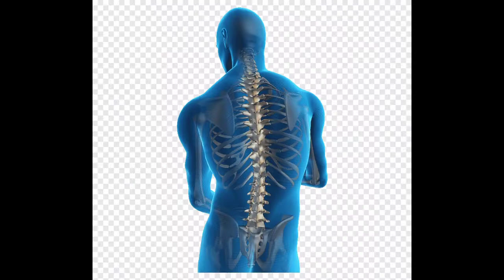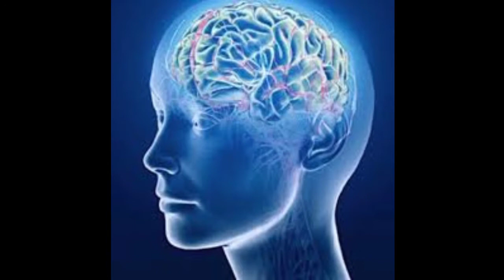Unknown facts about human body😎( in Tamil )